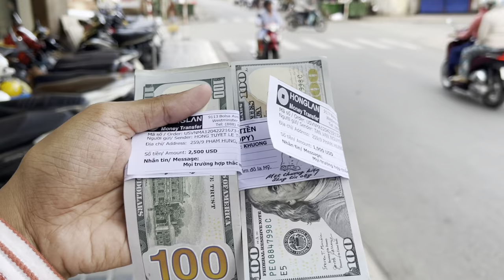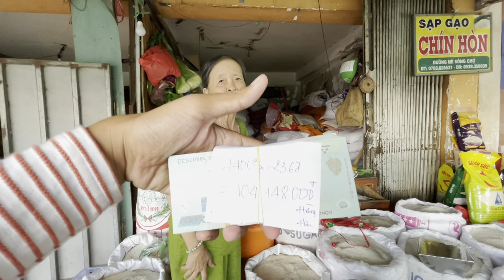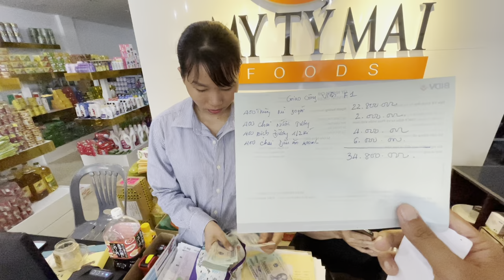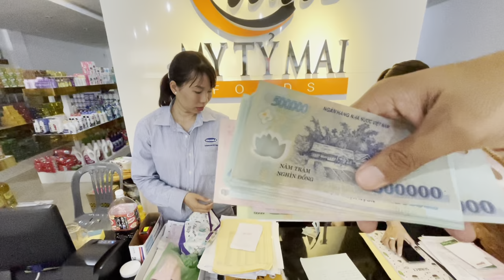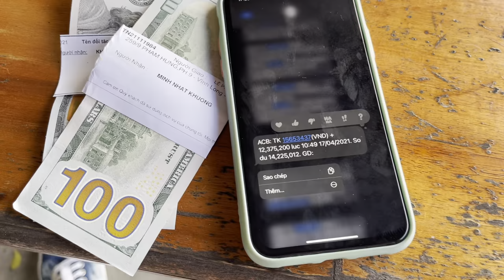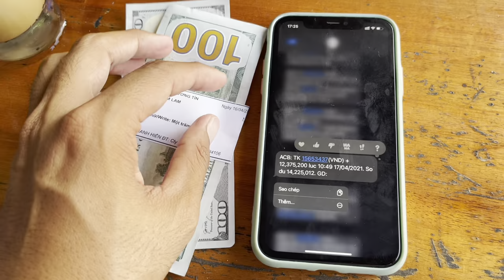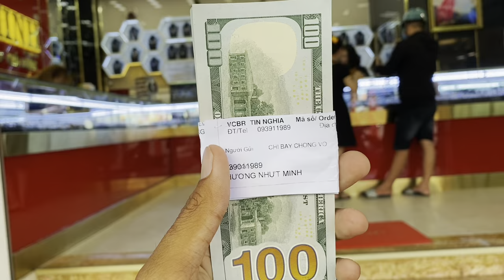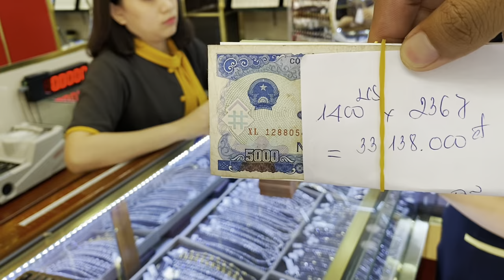Ấm lòng 5800$ gửi đến hơn 500 hoàn cảnh khó khăn tại Vĩnh long | Khương nhựt minh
Cảm ơn Chị Hồng đã gửi 2500$.
Cảm ơn Anh Tấn đã gửi 1900$.
Cảm ơn Vợ Chồng Chú 7 đã gửi 1400$.
Để gửi đến hơn 500 hoàn cảnh khó khăn tại Thành Pphố Vĩnh Long.
Cảm ơn các Mạnh Thường Quân.
Cảm ơn Cả Nhà đã theo dõi video.